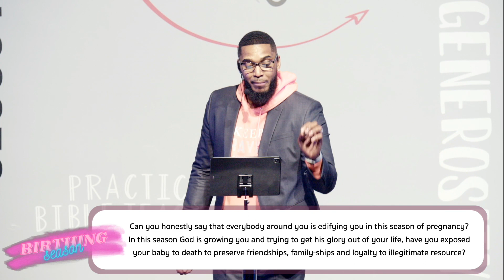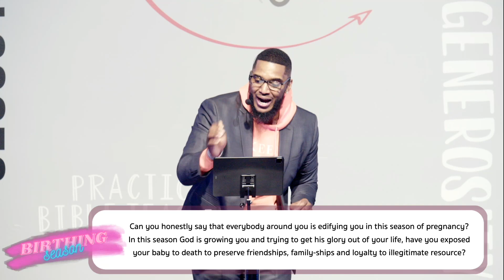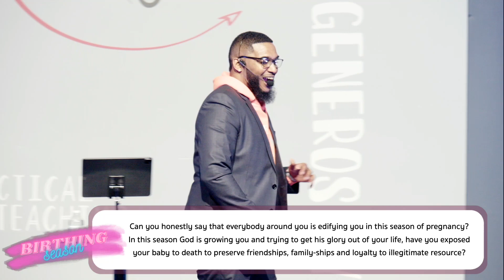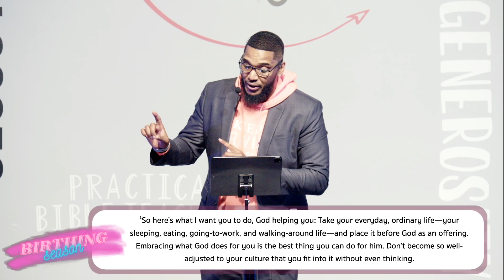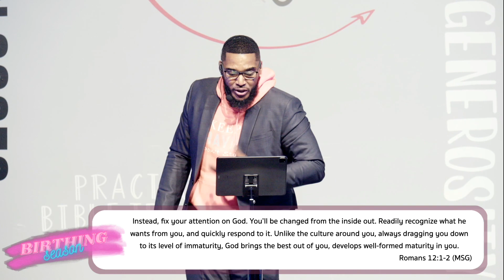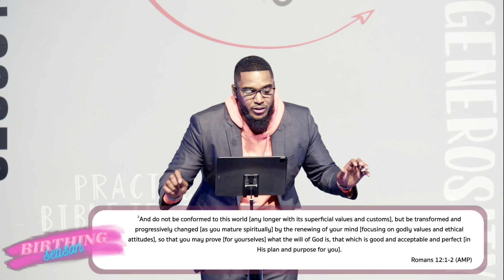Pastor tells the TRUTH about black culture, his sinful past, and how we grow